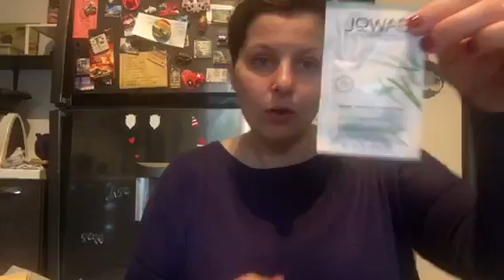Novità in Parafarmacia e beauty haul | Vaxl2007